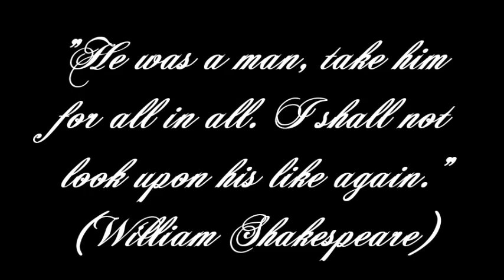In memory of John Hillerman: Farewell to Jonathan Quayle Higgins III.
Forever in our hearts: John Hillerman (December 20, 1932 – November 9, 2017)

Music: Edward Elgar: IX Nimrod (Adagio) Variations on an Original Theme for Orchestra (Enigma), Op. 36